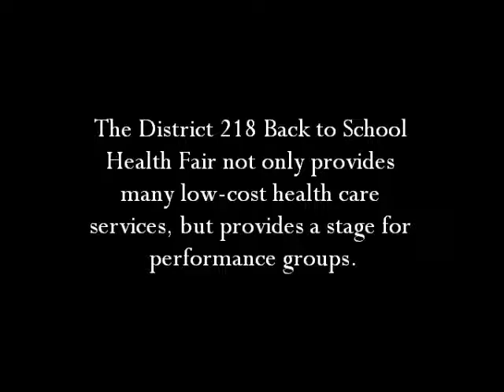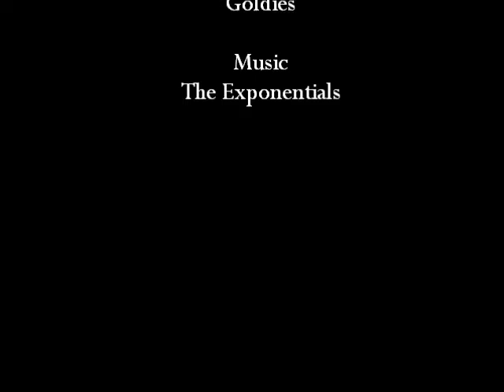hlrGoldiesHealthFair16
The Back to School Health Fair provides an array of free and reduced-cost health care services for residents -- it's also a stage for many of our performance groups.  Here are Goldies, the dance team from Richards High School.